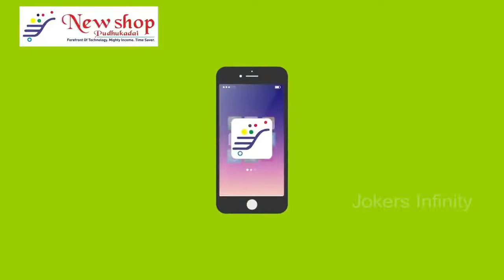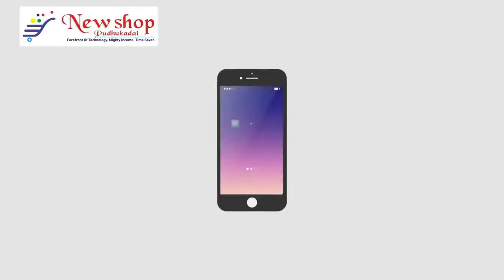Seeman Speech after Release - Rice or road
Seeman Speech after Release - Rice or road, Seeman latest speech about 8way road and asked rice vs road. Always Rice win the race.

Thanks for your supporting - நன்றி